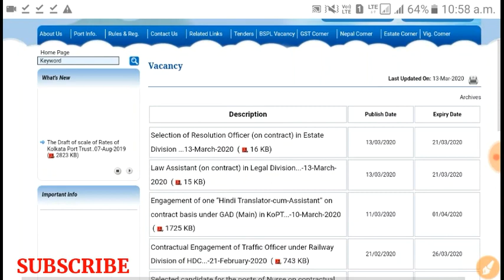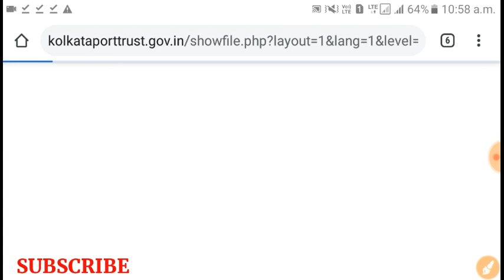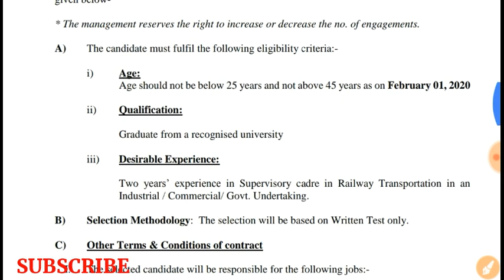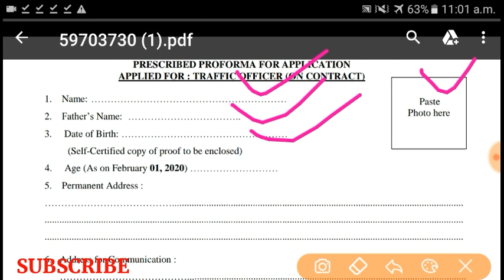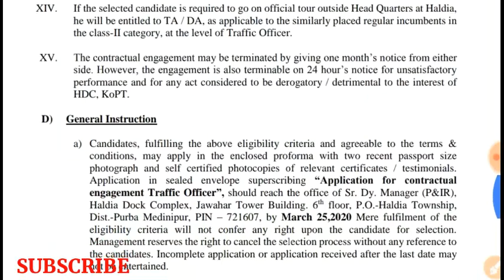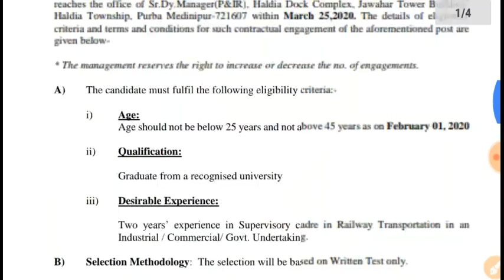রাজ্যে ট্রাফিক অফিসার পদে নিয়োগ । Kolkata Traffic Recruitment 2020 । Kolkata port Recruitment ।।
কলকাতায় ট্রাফিক অফিসার পদে নিয়োগ । Kolkata Traffic Recruitment 2020 । Kolkata port Recruitment ।।